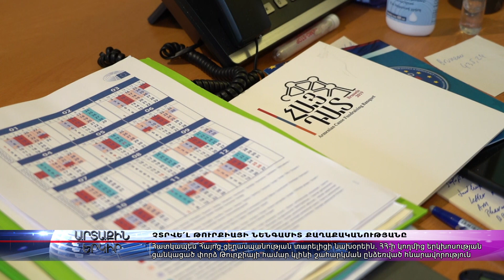Չտրվե՛լ Թուրքայի նենգամիտ քաղաքականությանը․ ՀՅԴ Հայ դատի կենտրոնական խորհուրդ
Ադրբեջանի ու Թուրքիայի հետ տարածաշրջանային կոմունիկացիաների ապաշրջափակման պայմանավորվածության ձեռք բերումը, եթե, իհարկե հենց մեր հայկական կողմի համար ձեռք բերել դա կարելի է համարել, եթե պայմանավորվածության կետերը թելադրողը Ադրբեջանն է՝ Թուրքիայի հովանու ներքո:

Ահա, այդ հայտարարություն համաձայնագիրը մի շարք հարցեր է առաջացրել սկսած Սյունիքի մարզին՝ Մեղրիի շրջանին, նաեւ խիստ անվտանգային, տնտեսական մրցակցության, վերջացրած Թուրքիայի իշխանությունների տասնամյակներ շարունակ Հայաստանի առջեւ դրած նախապայմաններին վերաբերող:

Խորամանկ Էրդողանը որքան ժամանակ է պնդում է, որ հայերը, մասնավորապես նաեւ Հայաստանի Հանրապետությունն էլ պետք է մոռացության մատնի Ցեղասպանության թեման, եթե ցանկանում է Թուրքիայի հետ որեւիցե հարաբերություններ հաստատել: